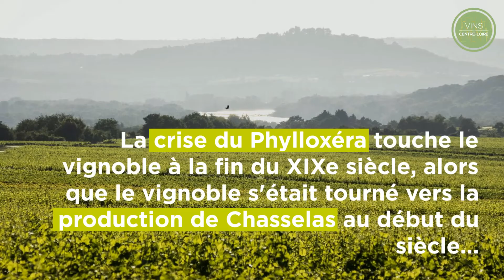Vins de Pouilly-sur-Loire AOC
Le vignoble de l'AOC Pouilly-sur-Loire s'étend sur environ 30 ha. Le vignoble de Pouilly-sur-Loire couvre 7 communes : Pouilly-sur-Loire, St-Andelain, Garchy, St-Martin-sur-Nohain, Mesves-sur-Loire, St-Laurent-l'Abbaye et Tracy-sur-Loire.

50 vignerons produisent les vins de l'AOC Pouilly-sur-Loire.

Les Pouilly-sur-Loire sont des vins blancs produits dans la Nièvre, à partir du Chasselas blanc. Au Moyen Âge, le vignoble de Pouilly connaît un essor grâce aux congrégations religieuses. Il est décrit comme un des meilleurs crus de France...

Aux XVIIe et XVIIIe siècles, le vin de Pouilly se retrouve sur les plus grands tables de France, à Fontainebleau, Paris ou Versailles. La crise du Phylloxéra touche le vignoble à la fin du XIXe siècle, alors que le vignoble s'était tourné vers la production de Chasselas au début du siècle...

Le vignoble prend un nouvel élan au début du XXe siècle, notamment grâce à une délimitation de son aire, qui va permettre aux Pouilly de retrouver leurs lettres de noblesses ! Les vins de Pouilly-sur-Loire ont obtenu l'appellation d'origine contrôlée en 1937 !

À la dégustation 🍷

Les vins de l'AOC Pouilly-sur-Loire sont frais et croquants. Le Chasselas donne des arômes de fruits blancs et d'amande.